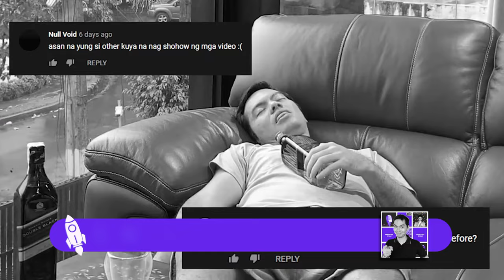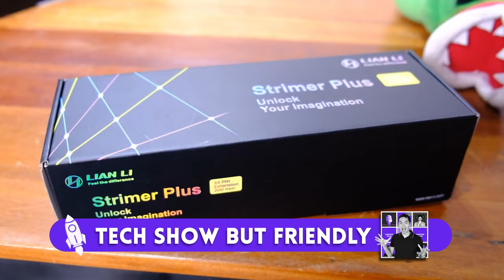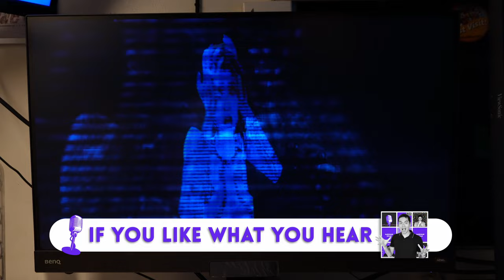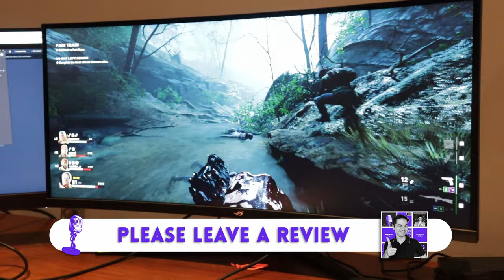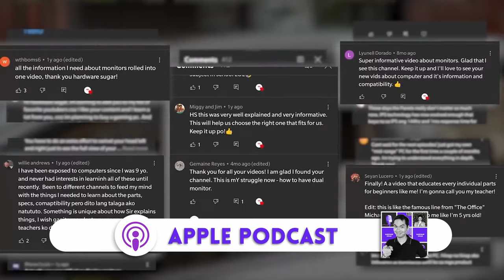Bye Bitwit 😢 How NOT to burn up your AMD 7000 CPU 🔥 Not even a Jedi can make a good console port 😩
Starting the show with Bitwit's announcement that he's moving on.

At the 4:30 mark we talk about how to make sure your shiny new 7000 AMD CPU doesn't blow up.

At 13:43 we talk about why it's ok to wait for Jedi Survivor to be discounted.

And finally at 21:15 we fill you in on how a Canadian law can possibly affect YOU - even if you're not Canadian.